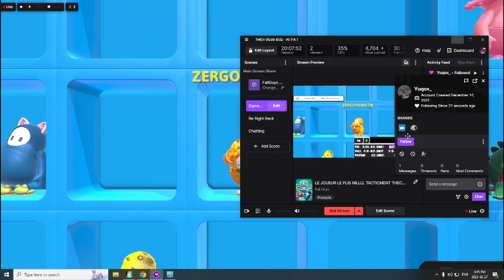FIND the errror